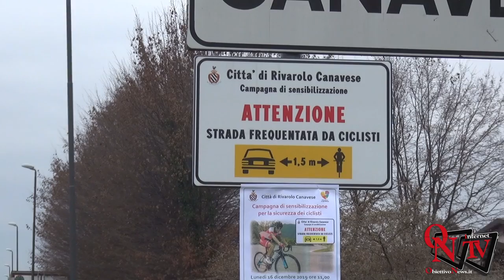Rivarolo Canavese - Paola Gianotti testimonial dei nuovi cartelli stradali pro ciclisti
Rivarolo Canavese - All'inaugurazione dei cartelli stradali sulla sensibilizzazione verso i ciclisti ospite d'eccezione Paola Gianotti